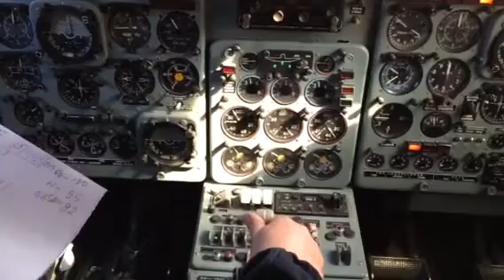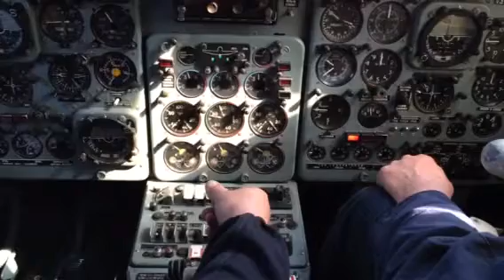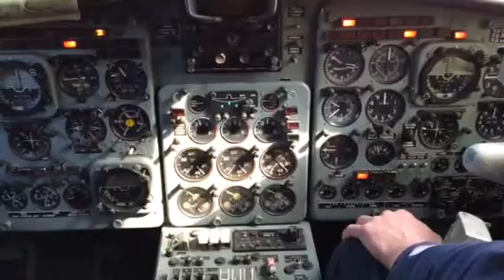Газовка Аи-25 на самолете Як-40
Проверка работоспособности систем после выполнения регламентных работ.